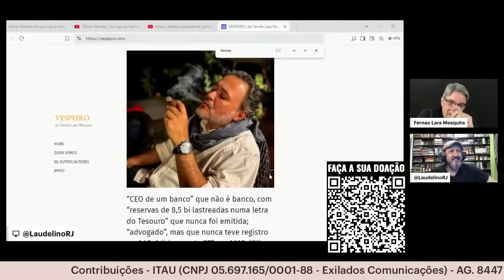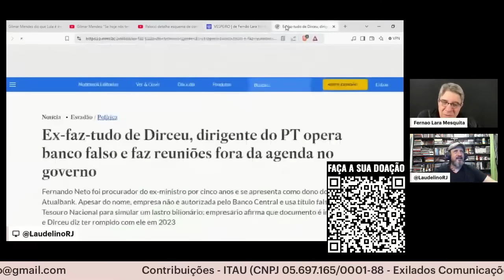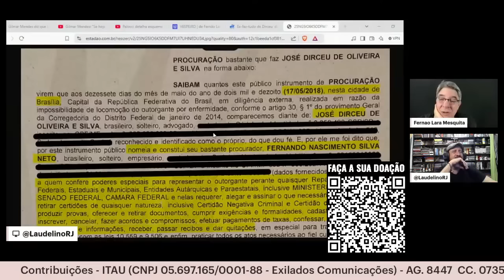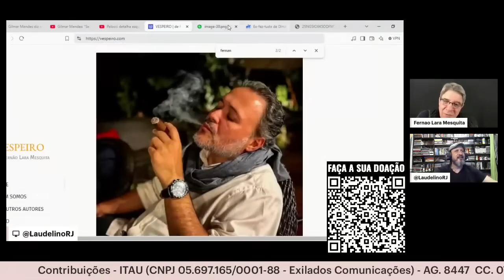CONHEÇA O LARANJA OFICIAL DO ZÉ DIRCEU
Um canal dedicado à denuncia da falsificação que é a “democracia brasileira” e à exposição de como funcionam as verdadeiras.

Contribuições
ITAU (CNPJ 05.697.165/0001-88 - Exilados Comunicações)
AG. 8447  CC. 07359-7
ou